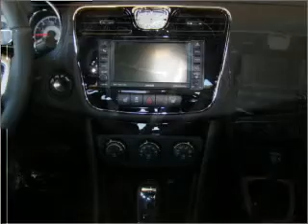2011 Chrysler 200 - Henderson NV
Year: 2011
Make: Chrysler
Model: 200
Trim: Limited
Engine: 3.6 liter 6 cylinder 24 valve
Transmission: 6-Speed Automatic
Color: White Gold
Mileage:
Address:
930 Auto Show Drive